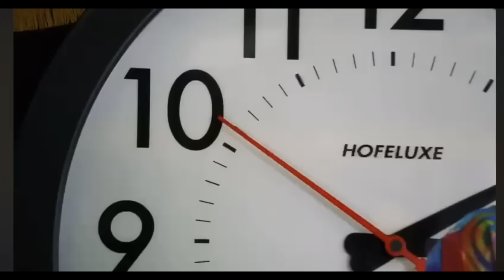High School Musical - Automation Presentation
This is intended as an educational video on automation. We are not the holders of any copyright presented on the video.